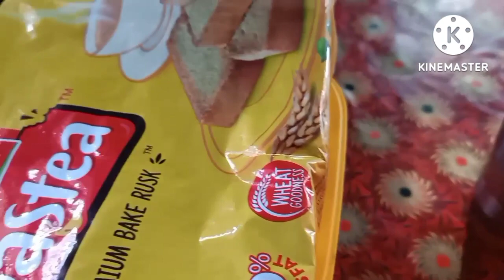sokaler jol khaber/// ঘুগুনি রেসিপি।।। bengali first vlog///